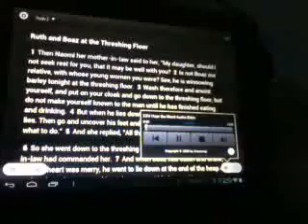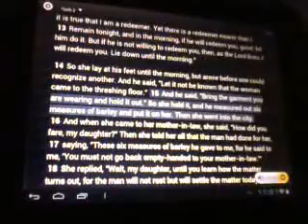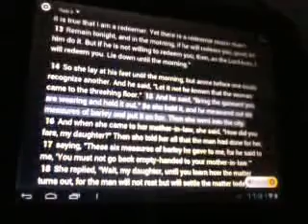Speaking Bible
This YouVersion Bible app for Android gadgets is really nice. Having a lot of versions, it also can read the Scriptures for you! You can save notes, set a time of reading and share it to social media online.